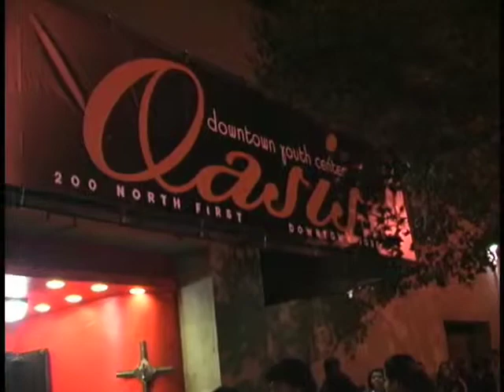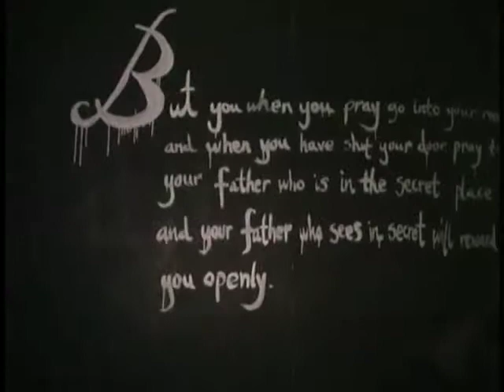Promo Underground Hallowed Partty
Halloween Party Club Event San Jose Oasis CA Bay Area YAY Art music dance song video film arthouse theater poetry spoken word preaching preacher saved finding mercury efata saylah flowz dj scratch scratching turntables hip hop rap rock and roll folk drawing painting installations passian click jonathan fung academy of art aaron crane howard giddings big pixels wysiwyg church revival club clubbing nightclub ravers rave worship event letchers garage 100 n. 1st st. cali california Christ Jesus Christian